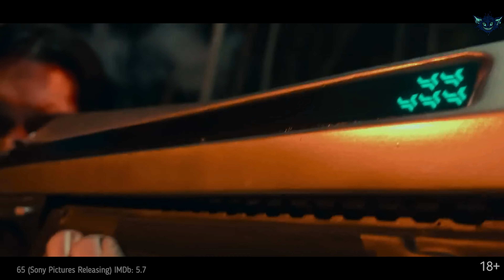Top 10 Most Popular Movies Right Now! | Best New Films Already Released in 2022/2023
Stylish sci-fi, space travel, adrenaline-pumping action movies and familiar franchises - in today's episode!
Today I've got the top 10 most popular IMDb-rated movies for you.
And remember, these aren't new releases, but the most popular films, some of which have already been released in 2022.
Make yourselves comfortable and have a great time watching!

Episodes:

00:00 Intro
00:31 Everything Everywhere All at Once (A24) IMDb: 7.9
01:45 Scream VI (Paramount Pictures) IMDb: 7.2
02:59 The Whale (A24) IMDb: 7.8
04:11 Luther: The Fallen Sun (Netflix) IMDb: 6.4
05:15 Cocaine Bear (Universal Pictures) IMDb: 6.1
06:15 Shazam! Fury of the Gods (Warner Bros. Pictures) IMDb: 6.6
07:19 All Quiet on the Western Front (Netflix) IMDb: 7.8
08:56 The Banshees of Inisherin (Searchlight Pictures) IMDb: 7.7
10:03 65 (Sony Pictures Releasing) IMDb: 5.7
11:12 John Wick: Chapter 4 (Lionsgate) IMDb: 8.5
12:31 Conclusion